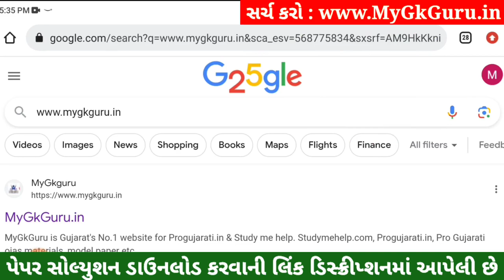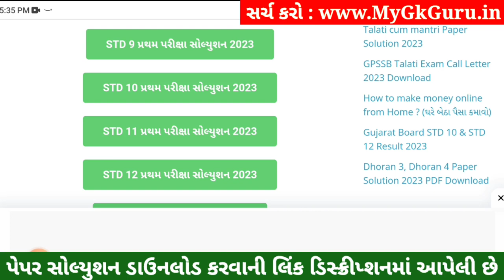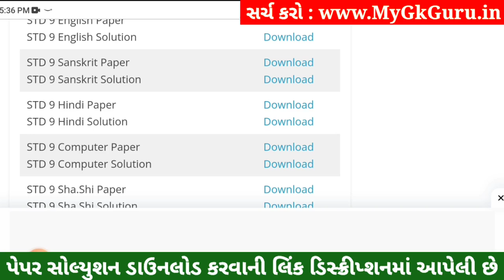STD 9 Sanskrit Paper Solution 2023 50 Marks, STD 9 Sanskrit Pratham Pariksha Paper Solution 2023